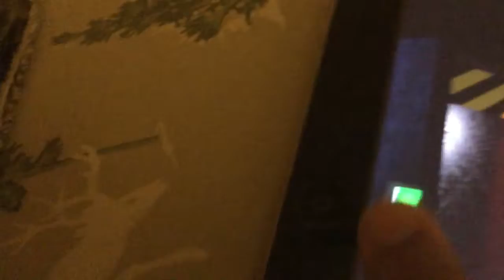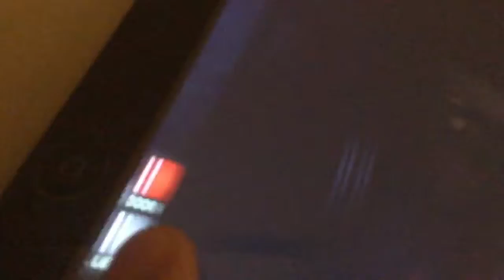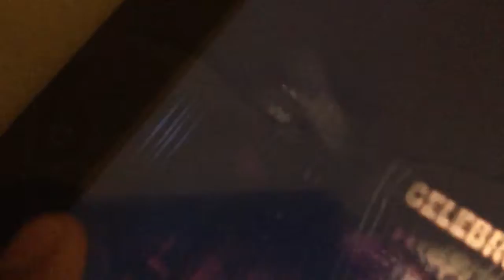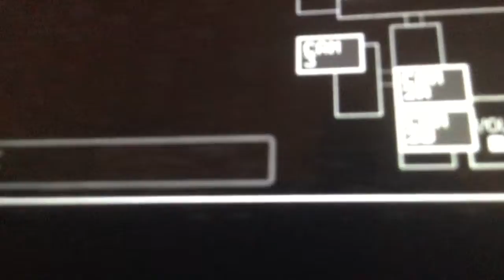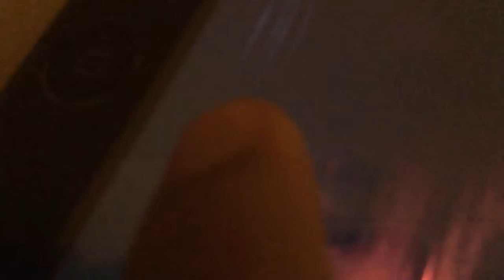Part 1 lost episode Freddy’s pizzaria And part 3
Part 1 and part 3 are here